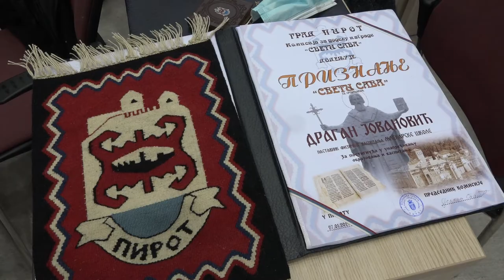URUČENA SVETOSAVSKA PRIZNANJA PROSVETNIM RADNICIMA